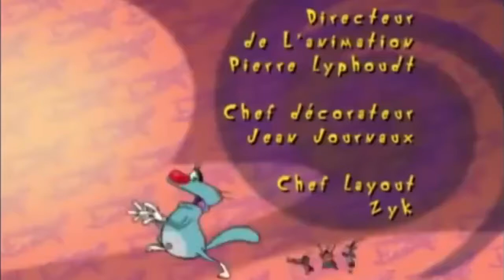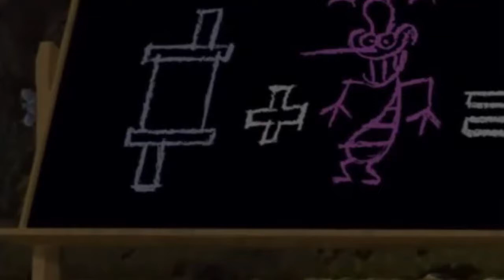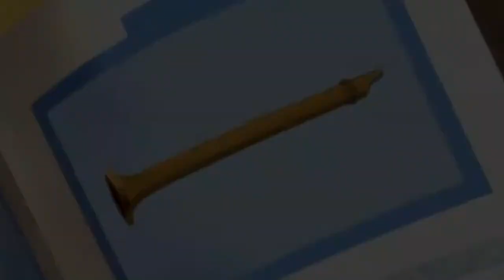Oggy and the Cockroaches WAKE UP OGGY Full Episode HD 2021